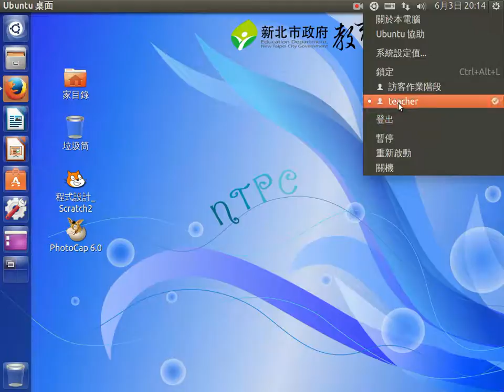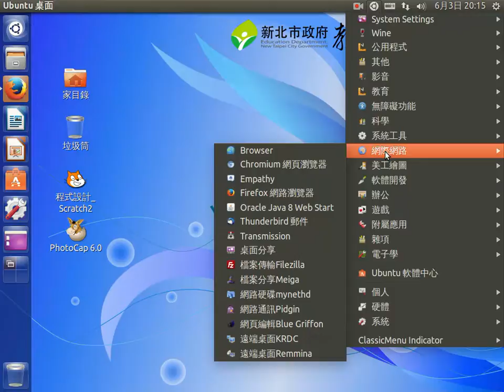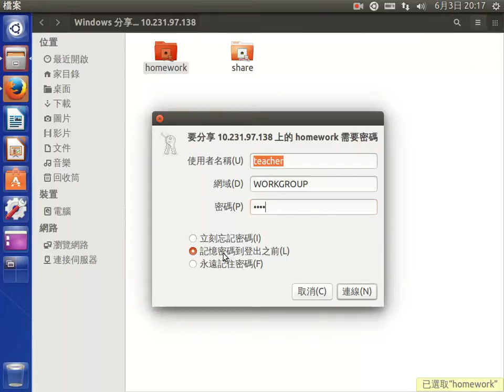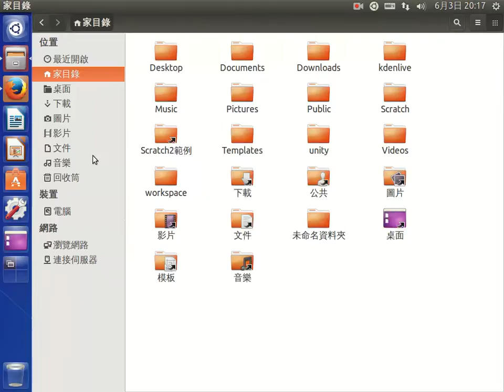網路芳鄰的設定與使用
使用新北市教育作業系統設定網路芳鄰及連線方式介紹